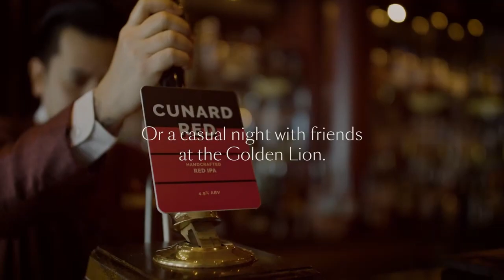Лучшие круизные лайнеры мира уже в booking InCruises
Меня зовут АЛЕНА БОНДАРЬ. Я независимый партнер Круизного Клуба INCRUISES.
Я влюблена в  круизы и наш круизный клуб.
С удовольствием расскажу всем заинтересованным, как можно путешествовать, не тратя на это большие деньги, а наоборот, зарабатывая на этом.